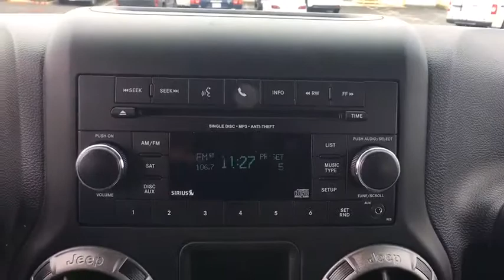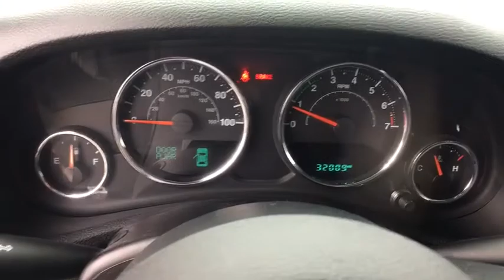2015 Jeep Wrangler Unlimited Woodbridge, Springfield, Manassas, Fredericksburg, Fairfax, VA 8JB4747A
Black Clearcoat  2015 Jeep Wrangler Unlimited available in Woodbridge, Virginia at Lustine Chrysler Dodge Jeep Ram. Servicing the Springfield, Manassas, Fredericksburg, and Fairfax, VA area.
2015 Jeep Wrangler Unlimited Sport - Stock#: 8JB4747A - VIN#: 1C4BJWDG5FL737492

Aero-Composite Halogen Headlamps,Black Door Handles,Black Fender Flares,Black Front Bumper w/2 Tow Hooks,Black Manual Side Mirrors w/Manual Folding,Black Rear Bumper w/1 Tow Hook,Black Side Windows Trim,Body-Colored Grille,Clearcoat Paint,Front Fog Lamps,Fully Galvanized Steel Panels,4-Way Passenger Seat -inc: Manual Recline and Fore/Aft Movement,60-40 Folding Split-Bench Front Facing Fold Forward Seatback Rear Seat,Cloth Bucket Seats -inc: adjustable head restraints,Cruise Control w/Steering Wheel Controls,Interior Trim -inc: Metal-Look Instrument Panel Insert  Metal-Look Door Panel Insert and Metal-Look Interior Accents,Manual 1st Row Windows,Manual Air Conditioning,22.5 Gal. Fuel Tank,4-Wheel Disc Brakes w/4-Wheel ABS  Front And Rear Vented Discs  Brake Assist and Hill Hold Control,Engine: 3.6L V6 24V VVT,Gas-Pressurized Shock Absorbers,Hydraulic Power-Assist Steering,Leading Link Front Suspension w/Coil Springs,Part-Time Four-Wheel Drive,Transmission: 6-Speed Manual (NSG370),,ABS Traction Control,Airbag Occupancy Sensor,Low Tire Pressure Warning,Rear Child Safety Locks,